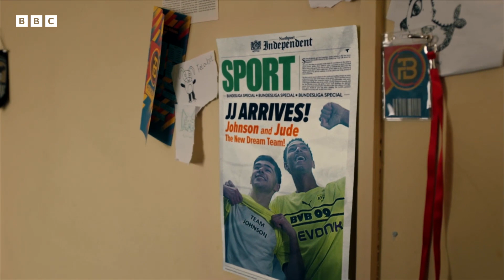JUDE BELLINGHAM's Jamie Johnson Cameo ?⚽️ Behind The Scenes With The World Cup 2022 Star | CBBC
Watch behind the scenes of Jamie Johnson with English World Cup 2022 star Jude Bellingham.

Full episodes of Jamie Johnson Series 1 - 7 are available on BBC iPlayer NOW!

Bellingham's first senior international goal opened the scoring in England's first game of the World Cup 2022 and made him the second youngest scorer for England at a World Cup. He also made the run and pass to Harry Kane who crossed for Raheem Sterling to score England's third goal.